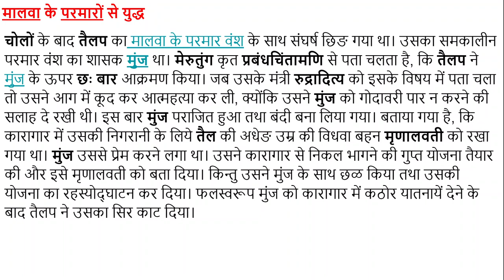तैलप द्वितीय का इतिहास | History of Tailap II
चालुक्य राजवंश के बारे में अन्य महत्त्वपूर्ण आर्टिकल निम्नलिखित हैं-